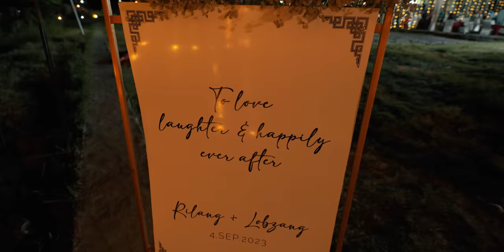ladakhi wedding Reception,Rilang&Lobzang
Video credits to @FindingFocusProductions402